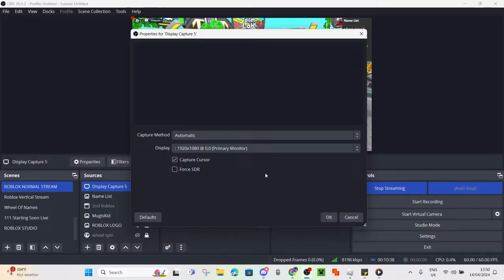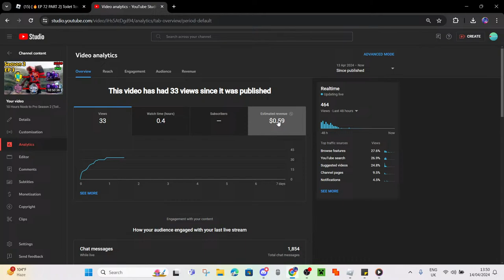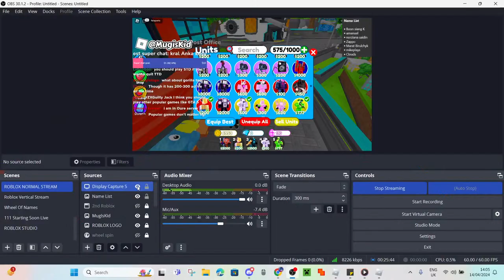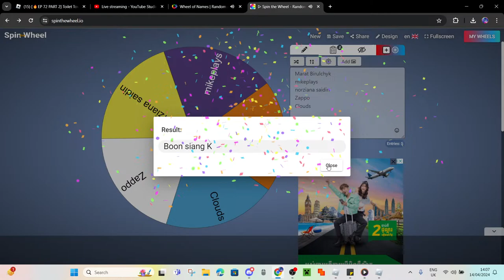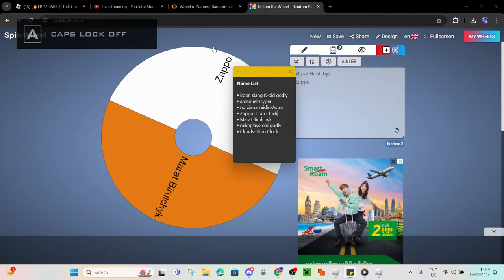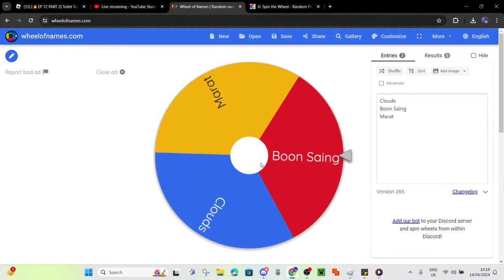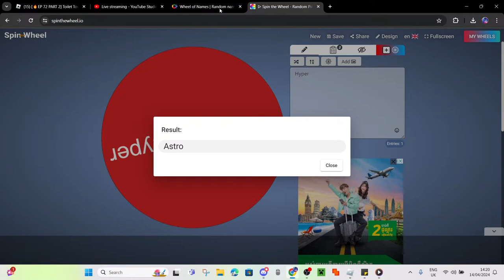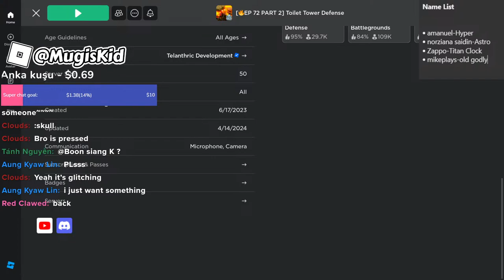Last Stream in Toilet Tower Defense!!